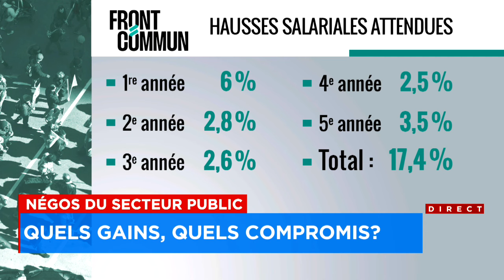Négos du secteur public: quels gains, quels compromis - entrevue